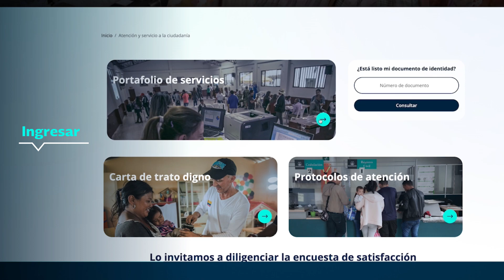Conoce nuestro nuevo portal web - Sección Servicios a la Ciudadanía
¡En la Registraduría del siglo XXI nos renovamos! Te presentamos nuestro nuevo portal web para que encuentres de forma rápida y sencilla todo lo que estás buscando.